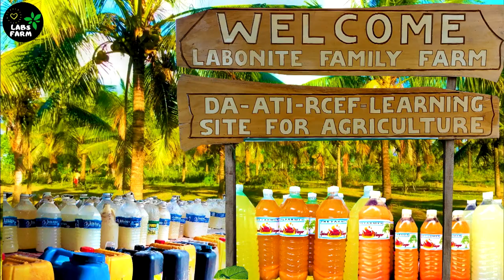Miracle Fruit (Magic Fruit, Magic Berry) How to win sour eating contest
Miracle Berry "Ang Mahiwagang Prutas"
Yow Guys!!! Welcome to Labs Farm. We will feature a unique plant called "Synsepalum dulcificum" locally known as miracle fruit/ miracle berry/ miraculous berry/ sweet berry. What makes this fruit different is that, when eaten, causes sour foods (such as lemons and limes) to taste sweet. With the help of two friends Master Popo and Master Butin we will see how the magic of miracle berry works...